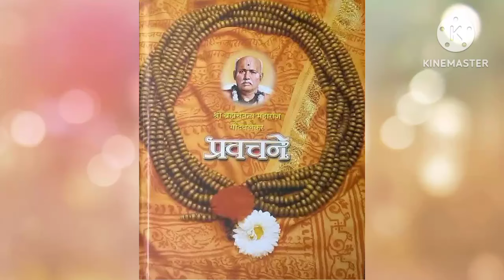मनाचे स्वास्थ्य बिघङायला कारणे तीन ..,श्री गोंदवलेकर महाराज प्रवचन १३ मे